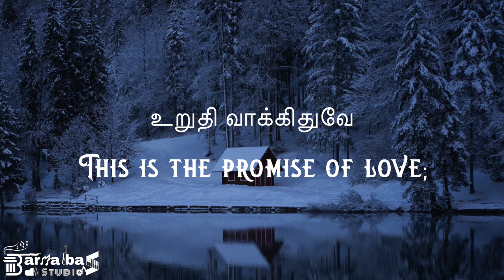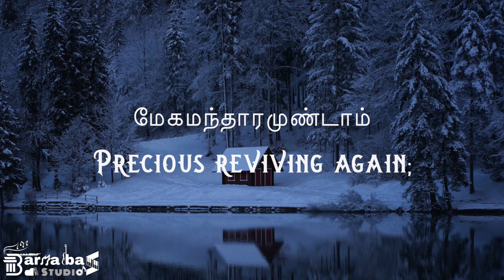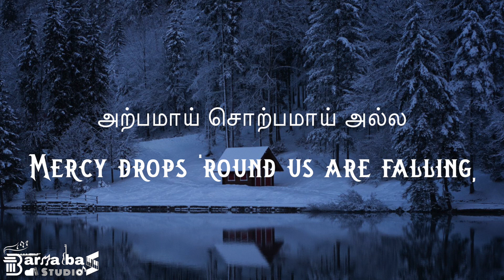பாமாலை - 419| அருள் ஏராளமாய்ப் பெய்யும் - There Shall be Showers of Blessings | Paamalai - 419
பாமாலை - 409
 அருள் ஏராளமாய்ப் பெய்யும்
Arul Eralamai Peiyum
There Shall be Showers of Blessings

J. Arthur Barnabas  &  J. Derrick Barnabas

There Shall be Showers of Blessings (Showers of Blessings)

Text by: D W Wittle 1883 (some say: El Nathan)
Tune by: James McGranahan

Lyrics and Tune are formatted for church type projection, for use in church service or choir practice etc.

Song versions are the orginal traditional ones. There are also some variant versions of tune, standard / full verses or instrumentation.

Lyrics:-
1 There shall be showers of blessing:
Sent from the Savior above.

[Chorus]

Showers of blessing,(Showers, showers of blessing)

2 There shall be showers of blessing--
Sound of abundance of rain. [Chorus]

3 There shall be showers of blessing:
Send them upon us, O Lord;
Grant to us now a refreshing;
Come and now honor Thy word. [Chorus]

4 There shall be showers of blessing:
Oh, that today they might fall,
Now as to God we're confessing,
Now as on Jesus we call! [Chorus]

Barnabas Studios
Puthiamputhur,
Tuticorin - 628402